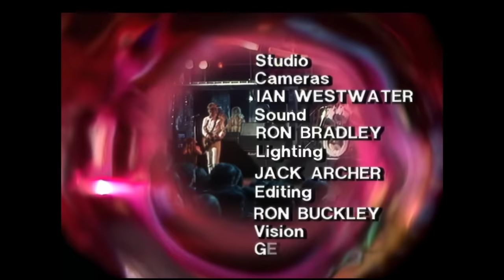The Jam - The Tube TV Concert Special 1982 REMASTERED in 1080p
The final live TV appearance in full from The Jam on Channel 4's The Tube on 5th November 1982. The setlist is:

01: Ghosts
02: In The Crowd
03: Town called Malice
04: The Modern World
05: Move On Up
06: The Great Depression
07: Beat Surrender
08: Precious/War